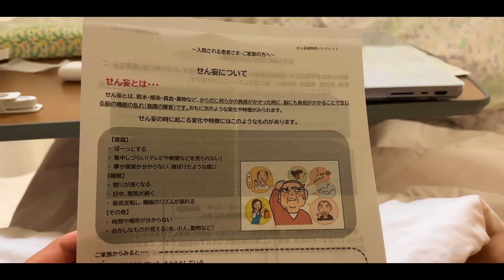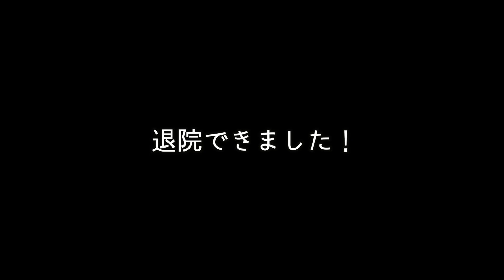急遽、夫が入院しました。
こんばんは！

実は先日数日間入院をしていました…🏥
今回は入院時のエピソードをお話した動画をお届けします！
ラジオで近況報告としてお伝えしておりましたが、
ご心配していただいた皆様、本当にありがとうございました🙇‍♂️

・ヒヌマフウフのラジオ配信始めました！こちらも是非聴いてみてください👇

✨もくじ✨
00:00 けんが入院しました
02:44 その頃
03:14 お見舞いへ
03:48 明日退院なのにお見舞いに来た景音
04:02 退院できました！
05:08 療養中の裏話
07:02 入院して良かった
07:30 病院への感謝
09:39 けいとへの感謝
10:12 夫婦の絆が深まった
11:58 入院中の裏話

2年の交際を経て2016年に結婚しました。

✨愛用中のキャンプ用品✨ (質問の多い順)